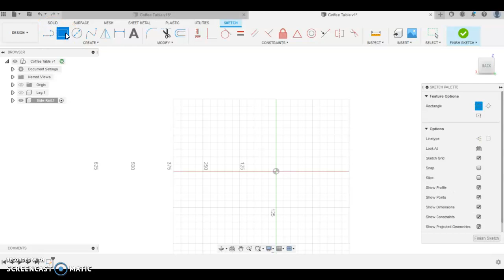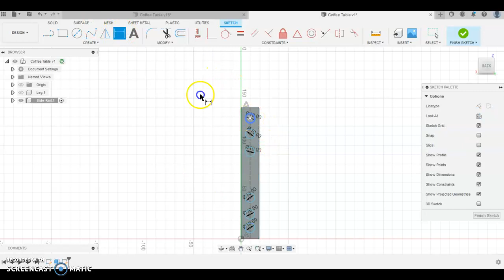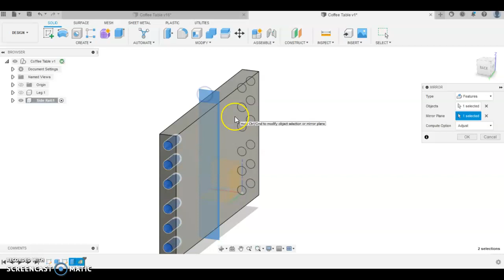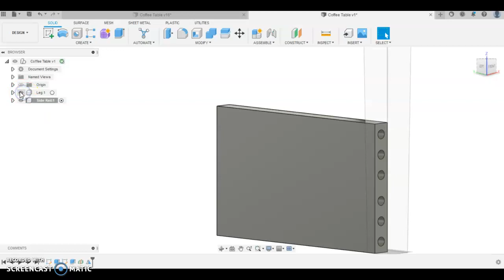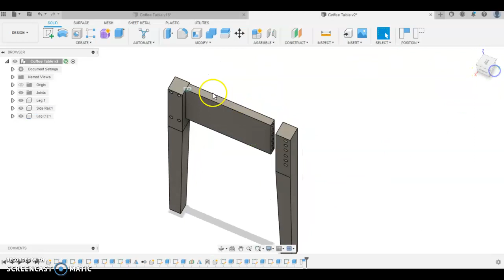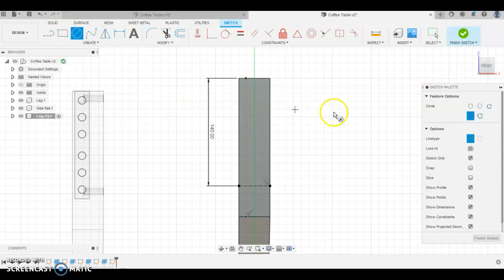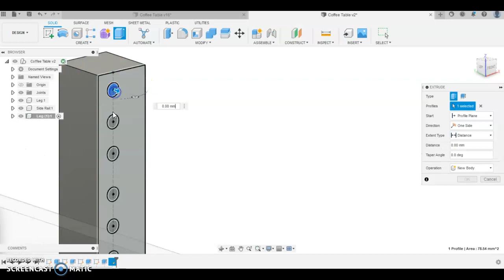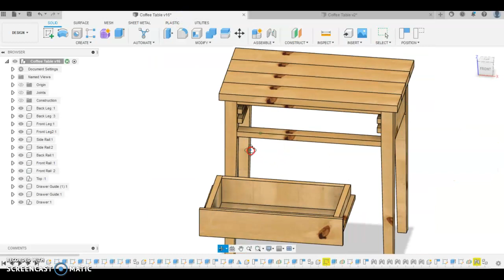Coffee Table in Fusion 360 (Video 3)